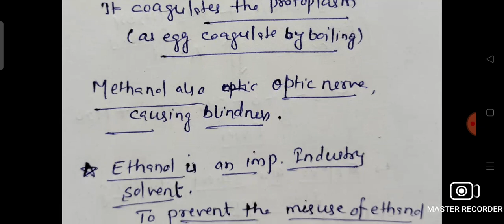Ethanol. Class 10 SCIENCE Chapter 4 Carbon and It's Compounds.